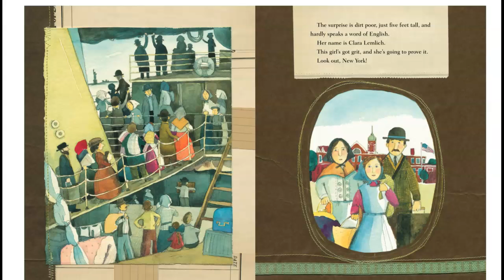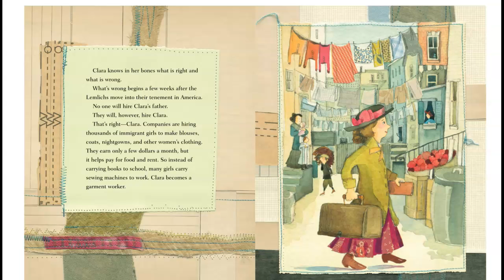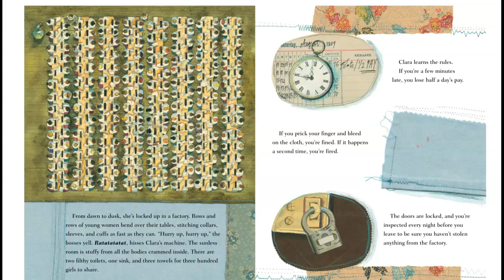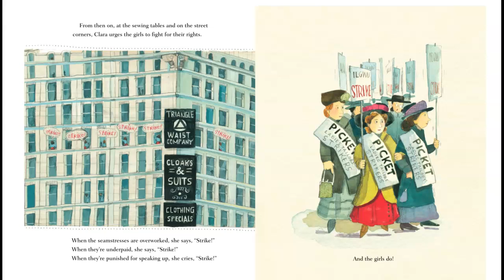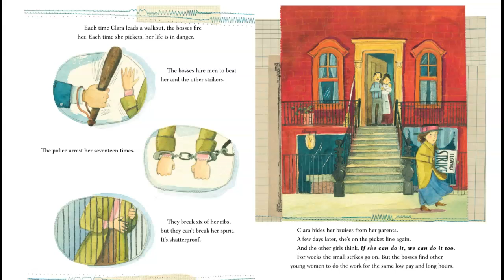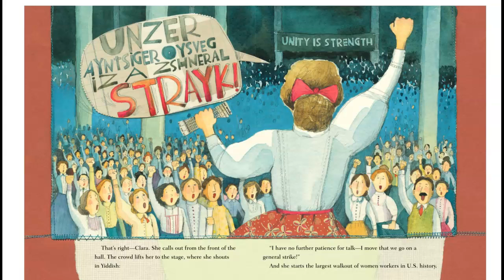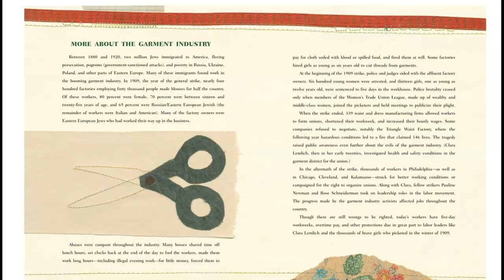Brave Girl: Clara and the Shirtwaist Makers' Strike of 1909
Our March IB Read Aloud for COMMUNICATOR